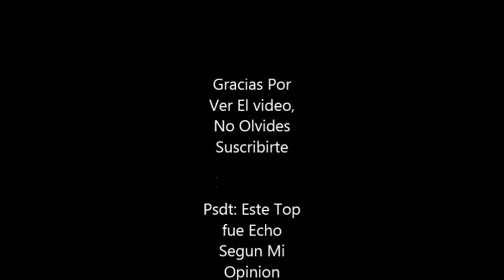|||☺Top 10 Mejores Juegos Para Pc De Bajos Requisitos ¡¡2014!!☺||| +Links De Descargas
|||☻Psdt: Este Top Fue Echo Segun Mi Opinion. Es Mi Primer Video Asi Que Toda Critica Sera Tomada Como Consejo, Gracias Por Ver El Video Porfabor Dale Like Me Ayuda A Mejorar y A Continuar Con Los Tops Y No Olvides Comentar Y Suscribirte !!GRACIAS¡¡☻|||